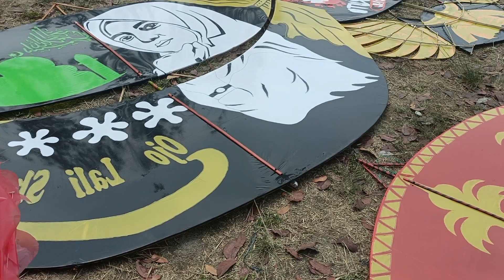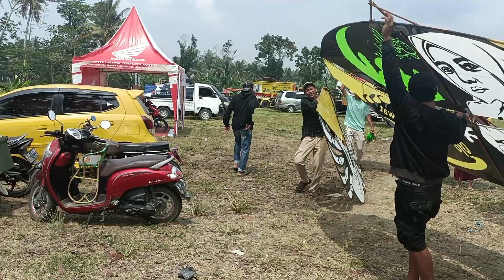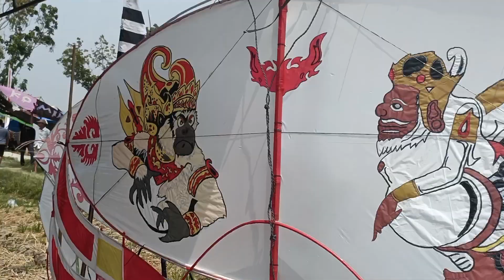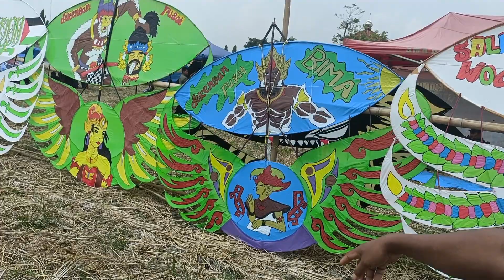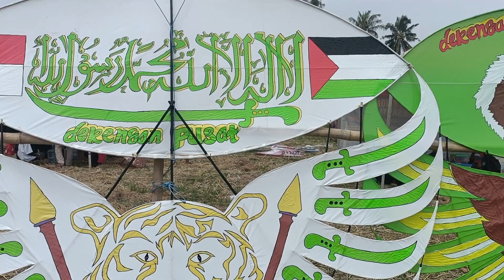lomba layang layang terbesar di desa Purworejo. di banjiri pengunjung